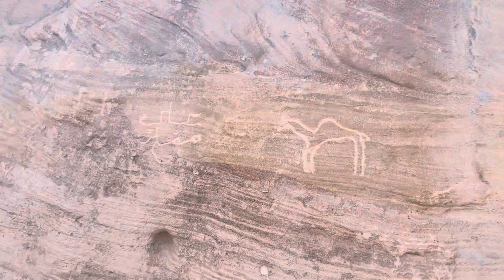Wadi Rum Jordanie 🇯🇴 saison 8 ep 8 vlog voyage Covid-19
Direction wadi rum le desert le plus connu de Jordanie